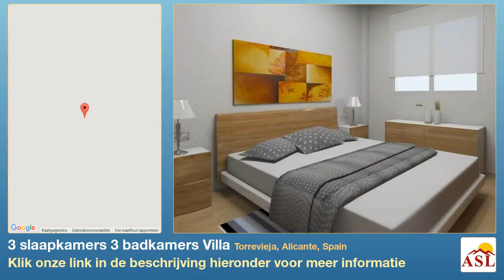3 slaapkamers 3 badkamers Villa te Koop in Torrevieja, Alicante, Spain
Meer informatie op Villa te Koop in Torrevieja, Alicante, Spain met 3 slaapkamer, 3 badkamers

Te koop via Grupo Soltura SL (Nr. 992) een woning (type villa) bestaande uit 3 slaapkamers en 3 badkamers gelegen in Torrevieja. De woning is gericht op het - en wordt aangeboden met een (villa). De kavelgrootte van de woning bedraagt 315 meters en de bebouwde oppervlakte van de woning is 131 meters. De woning is gerealiseerd in 2007.